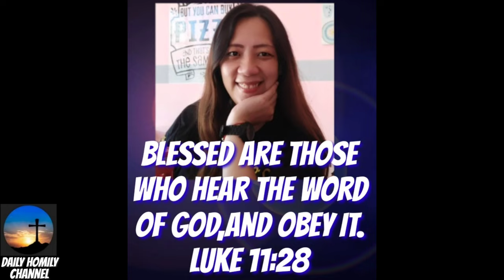Pari makigtext2 sa madre,unsa mana nga sala b?haskang siawa gyud😂😆🤣!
Pari makigtext2 sa madre,7nsa mana nga sala b?haskang siawa gyud😂😆🤣!